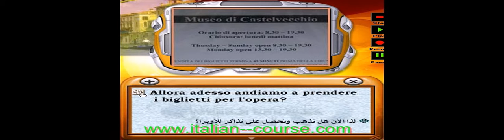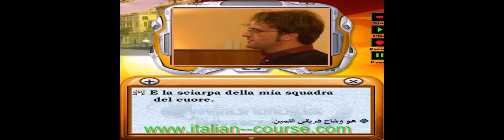Online Italian Conversation Buy At The Museum 2